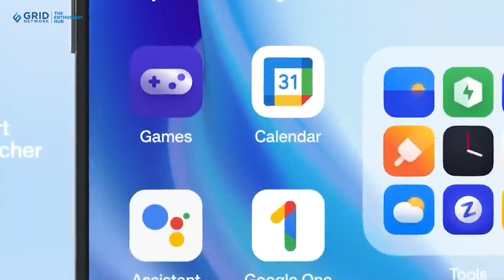OnePlus Bakal Kembali Sambangi Pasar Smartphone Indonesia. Kapan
OnePlus mengumumkan akan kembali merambah pasar Indonesia. Sebelumnya, OnePlus pernah hadir di Indonesia namun sempat hengkang di tahun 2016. Sebagai brand asal Cina yang masih "saudara" dari OPPO ini, OnePlus kembali berkomitmen menghadirkan varian produk smartphone berkualitas di Indonesia.